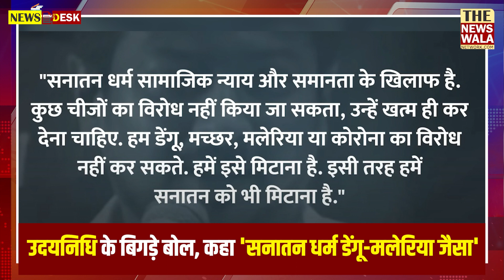सनातन पर अटैक, I.N.D.I.A का एजेंडा सेट!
Tamil Nadu CM के बेटे Udhayanidhi Stalin के बिगड़े बोल, कहा 'सनातन धर्म डेंगू-मलेरिया जैसा'